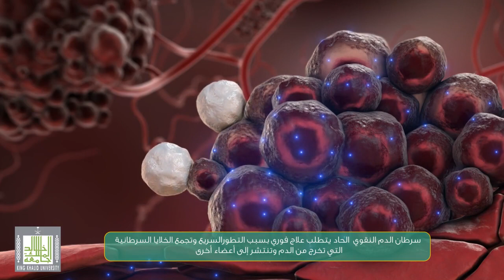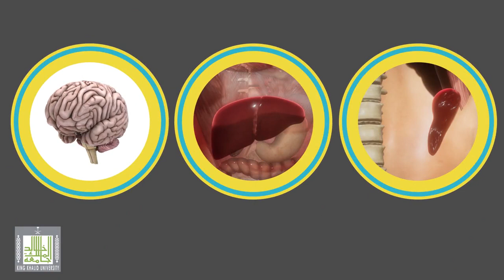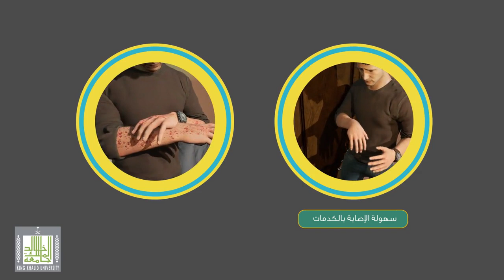المظاهر السريرية لسرطان الدم النقوي الحاد